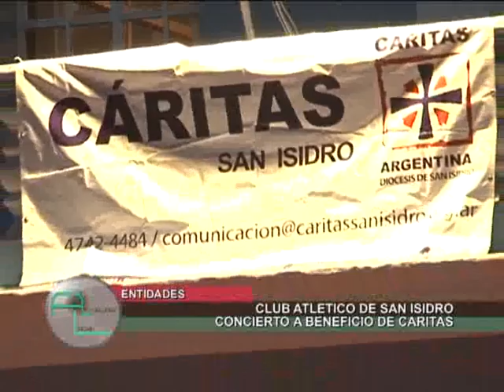CONCIERTO A BENEFICIO DE CARITAS